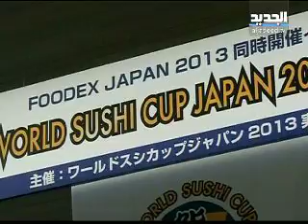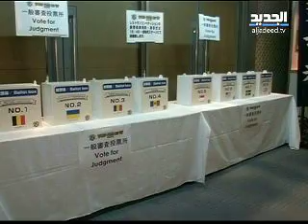لأول مرة.. بطولة العالم في السوشي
استضافت العاصمة اليابانية طوكيو أول بطولة لكأس العالم لـ"السوشي" شارك فيها طهاة متخصصون من ثمانية دول مختلفة وأحرز لقبها الفريق السويدي الذي قدم طبقا استخدم فيه موس اليقطين أو القرع العسلي وبذور اليقطين ووضعه فوق قطعة من سمك السالمون الاسكندنافي